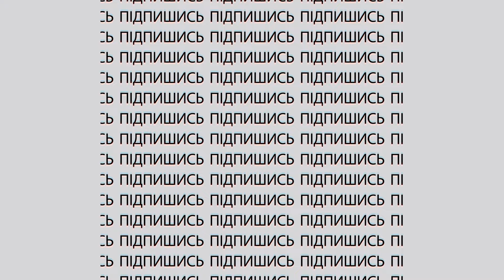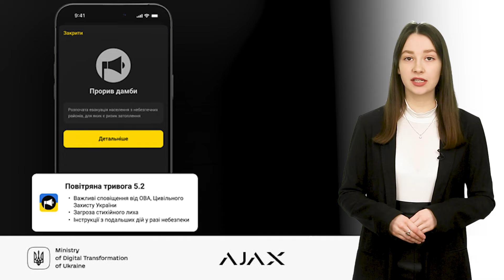У Бердянську ВІДЖИМАЮТЬ житло, пенсіонерка ЗАГИНУЛА у Степногірську | День Підсумки 07.02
У Степногірську під час ворожого обстрілу загинула пенсіонерка

Житло бердянців окупанти хочуть роздавати «гастарбайтерам» з росії

Більше 1,5 тисячі будівель постраждали від ворожих обстрілів у Запоріжжі

Оновлення додатку «Повітряна тривога»

Дві дитини померли від грипу в Бердянську

Запоріжці жаліються, що їм на голови буквально падають камені

В Україні з’являться Сили безпілотних систем